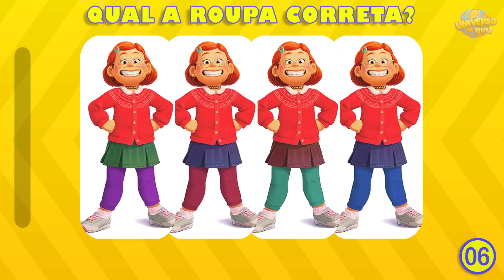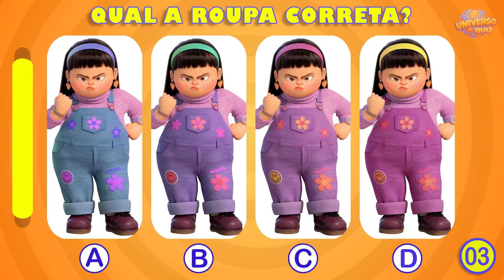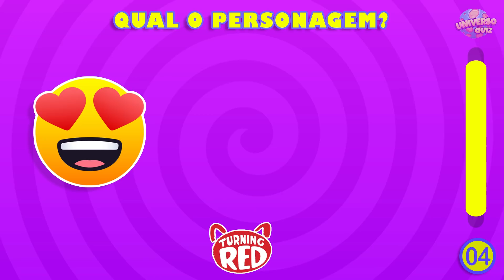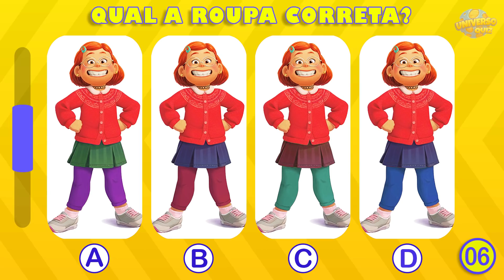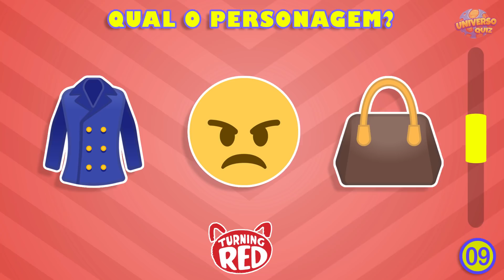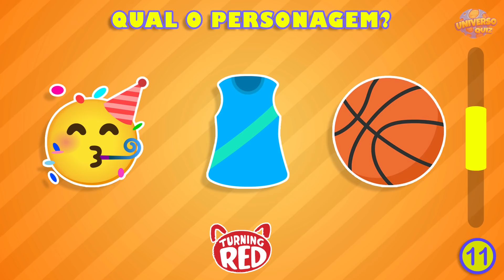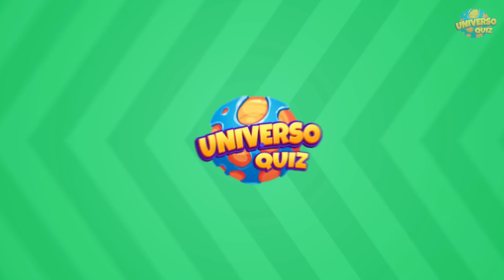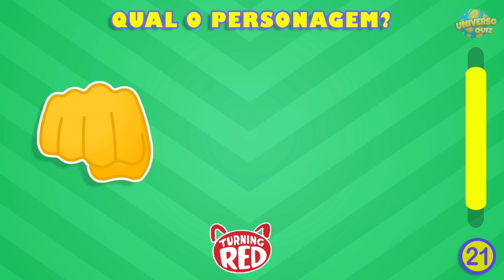ADIVINHE O PERSONAGEM DE RED PELOS EMOJIS | ADIVINHE A ROUPA DOS PERSONAGENS | QUIZ RED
Jogos Red Crescer é uma Fera para Testar seus Conhecimentos!

Adivinhe os personagens de Red pelos emojis e adivinhe a cor da roupa dos personagens.

Teste sua mente, seus conhecimentos, sua visão e atenção com o filme Red, o panda vermelho: Mey Lee, Mirian, Abby, Priya, Ming e Jin.

Guess The Red Quiz | Odd One Out Red Quiz
Turning Red Odd One Out Quiz | Guess The Character Red